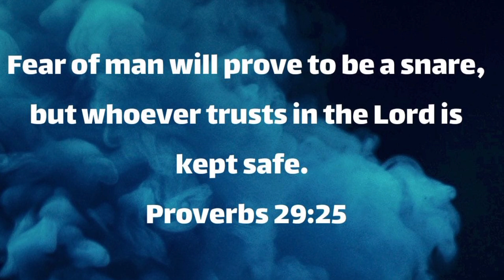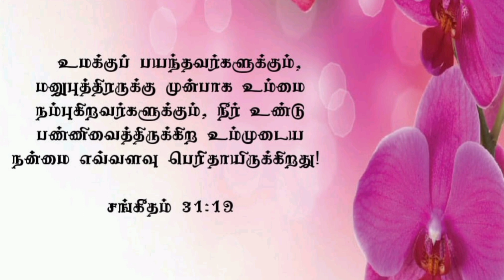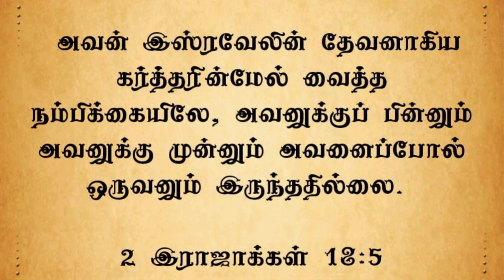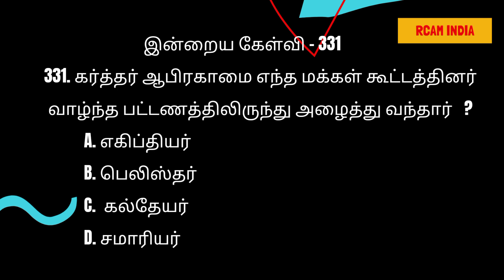கர்த்தரை நம்புகிற உங்களுக்காக விசேஷித்த மிகப்பெரிய நன்மையை, கர்த்தர் உண்டு பண்ணி வைத்திருக்கிறார் 💕